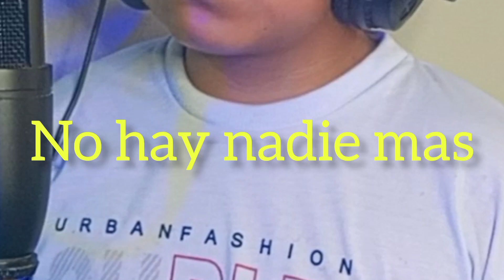Cover No hay nadie más (Cristian Armijos)